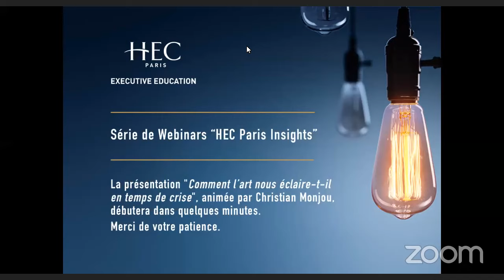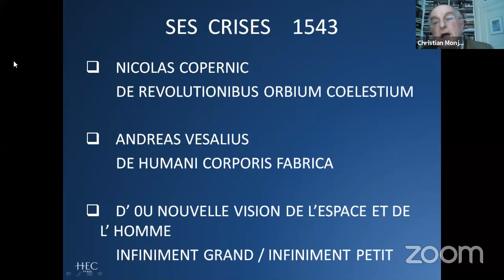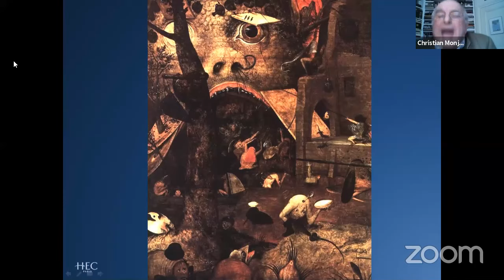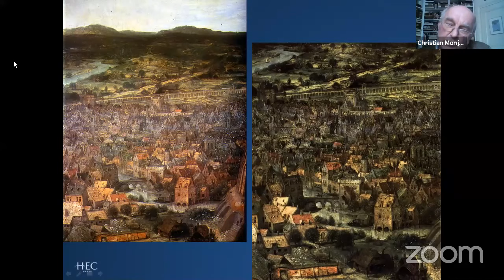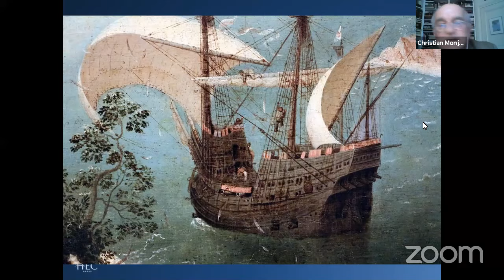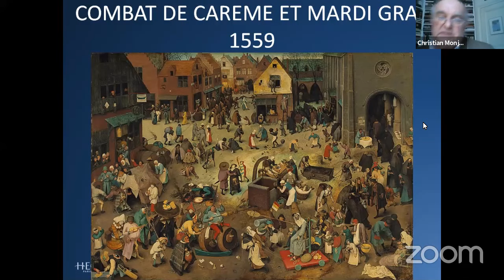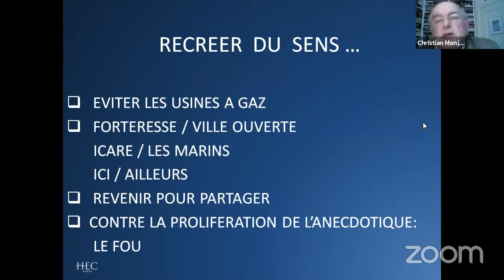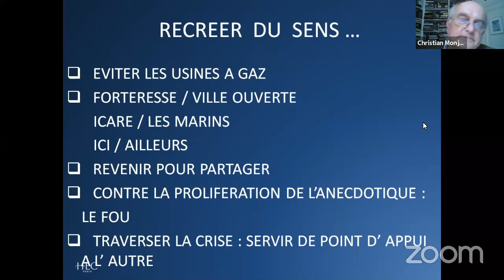Comment l'Art nous Éclaire-t-il en Temps de Crise ? - Christian Monjou - HEC Paris Webinars Series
Les contenus des Webinars proposés par HEC Paris demeurent la propriété intellectuelle de HEC Paris et ne peuvent être utilisés par les utilisateurs que pour leurs besoins strictement personnels.
A ce titre, toute copie, reproduction, publication, divulgation, ou exploitation de ces contenus – même partielle – sur quelque support que ce soit, sans l’accord préalable et écrit de HEC Paris, est formellement interdite.